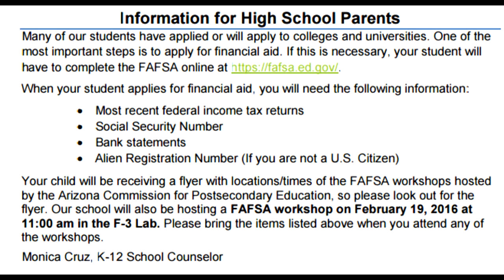February 2016 Superintendent's Messages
Superintendent's February Messages 2016